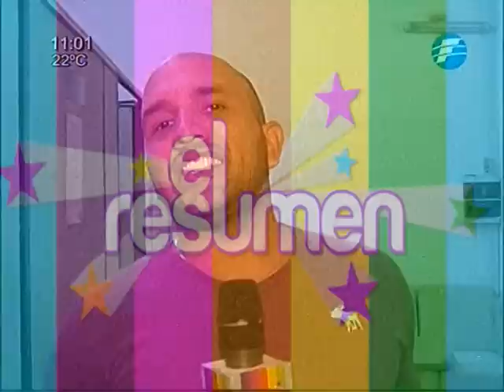Backstage con Gustavo - ¡El BCPY se pone mas bravo que nunca!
¡Mira el último Backstage que hicimos de la mano de Gustavo Corvalan donde entrevistamos a los nuevos participantes de la competencia que se pone mas caliente que nunca!